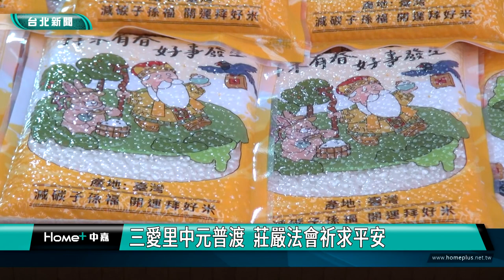中元 普渡|三愛里中元普渡 莊嚴法會祈求平安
台北市中正區三愛里27日在連雲公園舉辦中元普渡法會，今年總共有400戶里民報名參加，里民們準備各式水果、餅乾等豐盛的供品，里長陳仁志則是安排隆重法會，並請來5位法師誦經，祈求好兄弟保祐，一切平安順利。

在里長的帶領下，里民們手持香枝，用虔誠的心，一同祭拜祈福，中正區三愛里中元普渡法會，27號下午在連雲公園舉辦，今年總共吸引約400戶里民共襄盛舉，家家戶戶將餅乾水果等各式供品擺滿整桌，里長則是請來道業專精的法師誦經，場面莊嚴隆重。

由里辦公室舉辦大型普渡法會，除了可以省去里民準備祭祀用品的時間，同時也鼓勵民眾以米代金，減少香枝紙錢，並將金紙集中焚燒，也更加環保。

在法師的誦經祈福下，里長與里民雙手合十一同祈禱，希望藉由一年一度的中元普渡法會，傳達里民虔誠的心意，祈求好兄弟保祐，風調雨順一切平安。